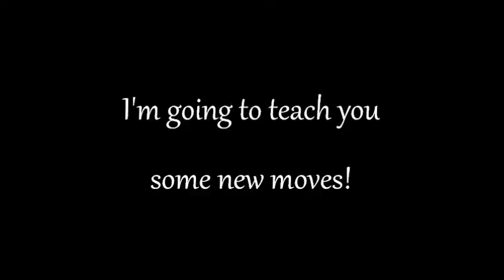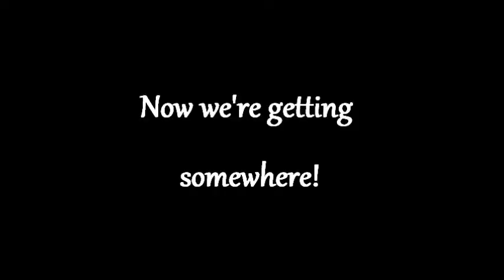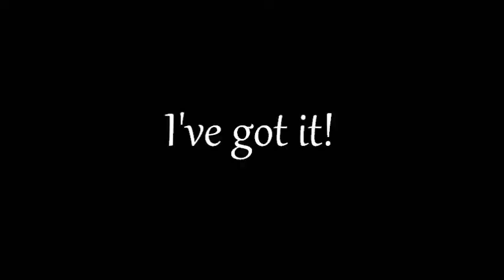Dance Chaplin Dance! | Chaplin Learns Some New Moves!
Charlie Chaplin loves being himself and doesn't care what anyone thinks. But one day he bumps into a super swag swaggster! She shows him what's "hip" in the world now! Enjoy Chaplin's learning experience!

~This video is pure silliness lol!

Makeup, wardrobe, video work, dramatization- all by me! :D

Charlie Chaplin- The Ballet
Charlie Chaplin- The Kid
Cali Swag District- Teach me how to dougie
Salt N Pepa- Push it
Young Dro- Fuck Dat Bitch
GS Boyz- Stanky Leg
Austin Powers\Soul Bossa Nova
Finnatticz- Don't Drop That Thun Thun Thun
The Swag Song
We Don't Speak Americano